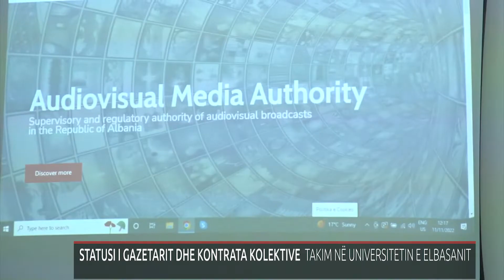STATUSI I GAZETARIT DHE KONTRATA KOLEKTIVE